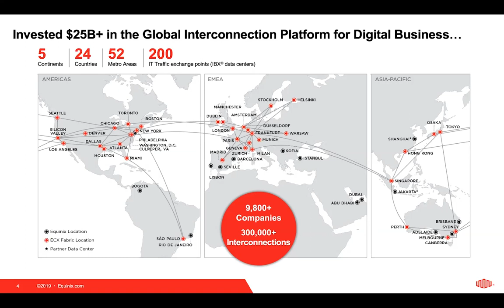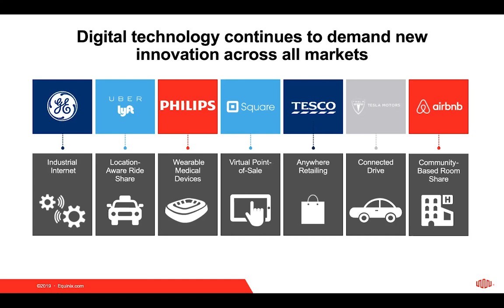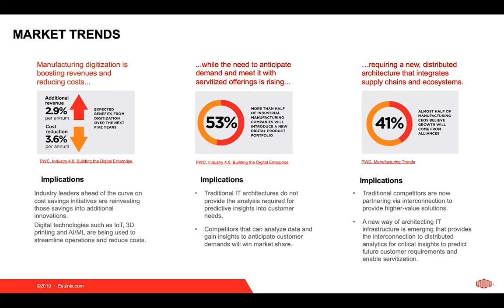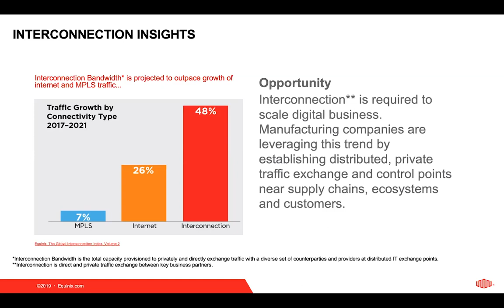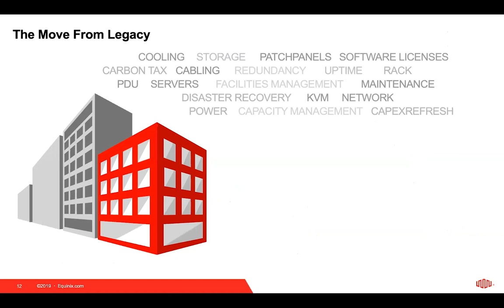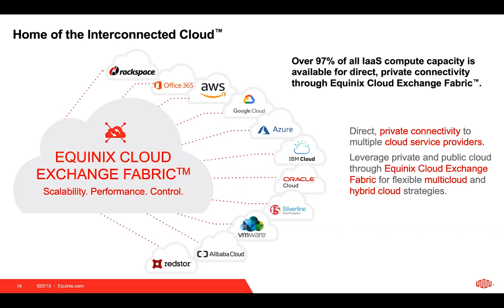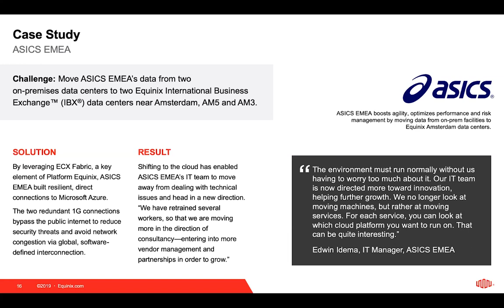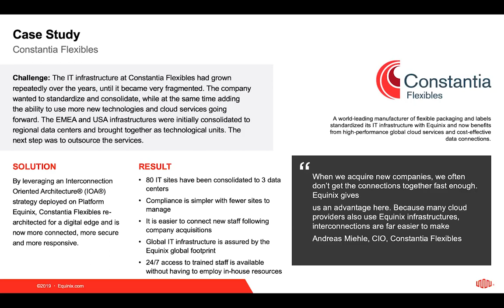Interconnection: The missing link in Digital Transformation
Hear our subject matter expert Andrew McCreath, Director of Cloud and Digital Edge, at Equinix and Editorial Director of The Manufacturer, Nick Peters, discuss how global manufacturing organisations are connecting physically and virtually around the world to help bring people, clouds, data and things together in a way that was previously impossible.